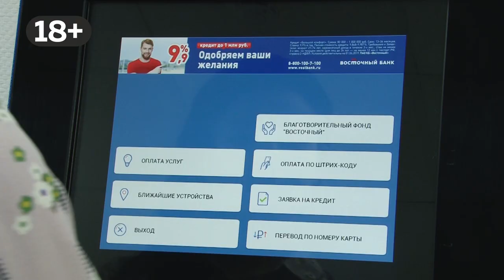Банк «Восточный» предлагает карты «Рассрочка на всё»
Банковских карт в стране уже почтив в двое больше, чем жителей. Значит, у каждого из нас есть как минимум одна пластиковая карта, с помощью которой мы совершаем покупки, оплачиваем проезд в транспорте или просто снимаем наличные. Чем так привлекательны карты? Попробуем выяснить.